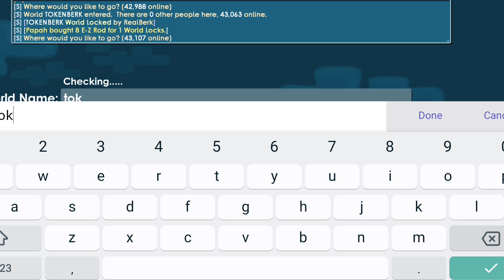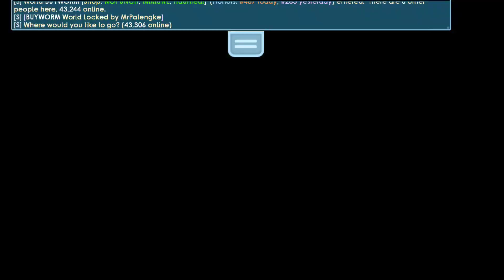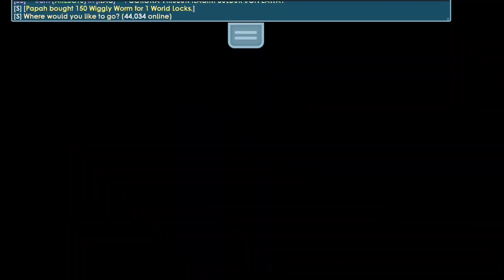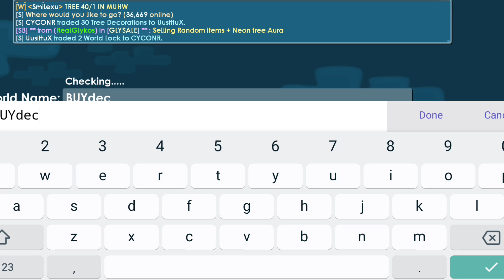WINTER FEST PROFIT GROWTOPIA 2020!! ( NO FARMING ) 100% WORK! - Growtopia Profit #37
⭐If you liked the video please leave a :
★Main World : PAPAHGT
★GrowID : Papah

♥Upload Schedule: Every 2-3 Days
♥Jadwal Upload    : Setiap 2-3 Hari

♦Time is not binding, can change at any time
✓Have any Question? Leave it in the comments bellow!